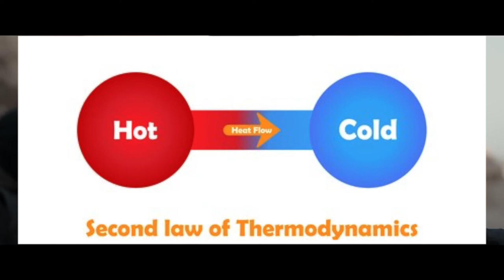Dune Still suits in reality | Explained in Hindi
All the content are intended to Showcase the creativity of the artist involved and is strictly done for creative/promotional purpose.

About Channel

This channel is created to share awesome content with all Scifi fans. ComicsDuet is for everyone who wants to know the latest update or explanation on the SciFi movies or comics content. You can request me to make any video or suggest me awesome topics. You can also share your meme with me and get a shoutout in the video.